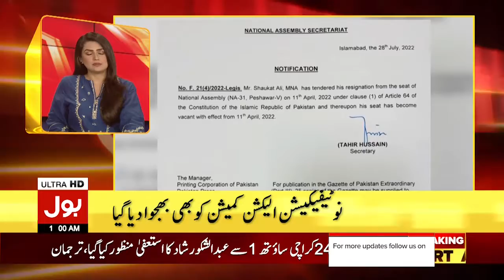Fawad Chaudhry Big Statement | News Headlines At 1 AM | PTI Members Resignation